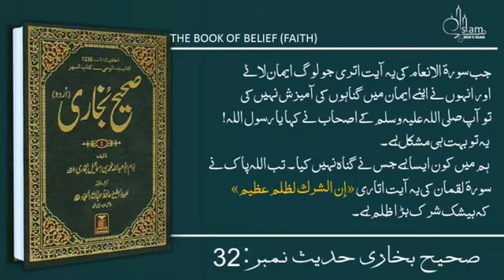28 August 2022